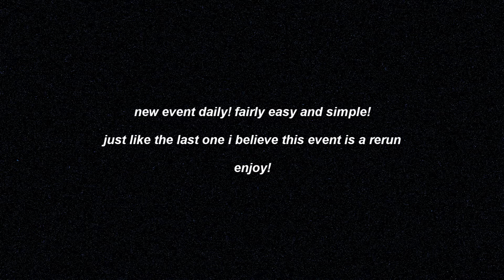Swords of Legends Online • Event • Picking Stars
Helpful Links!

» Game: Swords of Legends Online
» Recording: Windows 10 Screen Recorder
» Editing: Sony Vegas Pro 17
» Song(s): Typa Girl
» Artist: Blackpink (블랙핑크)